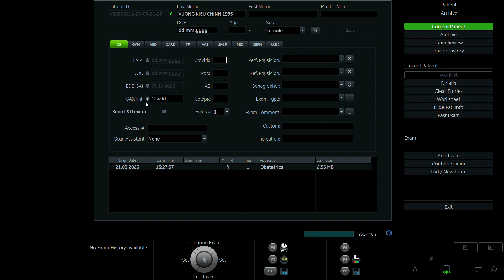VƯƠNG KIỀU CHINH 1995